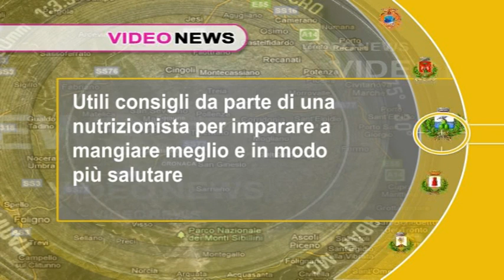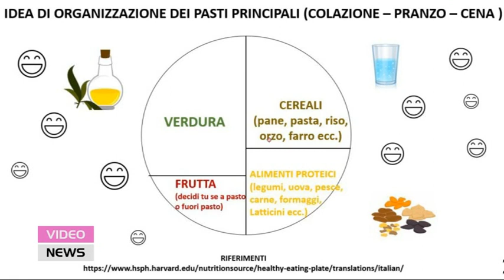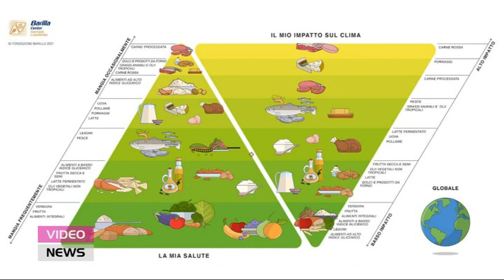Video News del 9 febbraio 2023